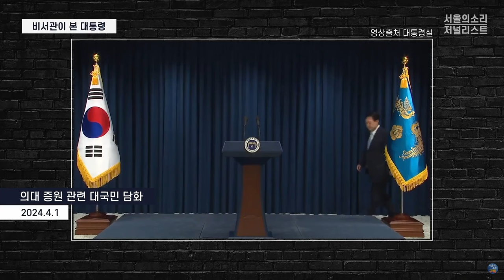[이명수 기자의 5시간 녹취록] "윤석열은 꼴통 맞아!"